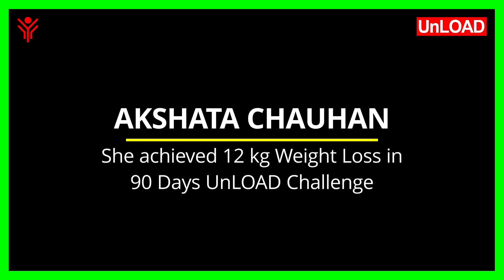How Mrs. Akshata Achieved 12 kg Weight Loss In 90Days | SuccessStory 132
Mrs. Akshata Chauhan
Who Achieved 12 kg Weight Loss In 90 Days Weight Loss Challenge e9UnLOAD Which was run from 01.May.2021 To 29.Jul.2021
"EAT MORE NOT LESS" Meal Plains By Guru Asha Ashta.

🔥 𝐀𝐠𝐧𝐢𝐒𝐡𝐚𝐤𝐭𝐢 𝐀𝐬𝐡𝐚 𝐀𝐬𝐡𝐭𝐚 🔥 Like it | Watch it | Share it | Comment
To know more Join this Facebook Private Group (Only for Women)

Asha Ashta is a Weight Loss Expert for Women. She is a Nutrition and Fitness Counsellor and Consultant, based at Mumbai, India. Asha has 𝐦𝐨𝐫𝐞 𝐭𝐡𝐚𝐧 𝟐𝟓𝟎𝟎+ 𝐈𝐧𝐝𝐢𝐯𝐢𝐝𝐮𝐚𝐥 𝐂𝐥𝐢𝐞𝐧𝐭𝐬 𝐰𝐡𝐨 𝐡𝐚𝐯𝐞 𝐚𝐜𝐡𝐢𝐞𝐯𝐞𝐝 𝐖𝐞𝐢𝐠𝐡𝐭 𝐋𝐨𝐬𝐬 upto about 𝟭𝟱 𝗸𝗴 𝗶𝗻 𝟵𝟬 𝗗𝗮𝘆𝘀 and upto 35 𝗞𝗴 𝗶𝗻 𝟵 𝗠𝗼𝗻𝘁𝗵𝘀. She can Guide you to achieve what you have been Dreaming For….. A Healthy Body Full of Energy and Vigour. A Life Full of Life. She also provides OnLine Consultation for 𝐖𝐞𝐢𝐠𝐡𝐭 𝐋𝐨𝐬𝐬, 𝐅𝐚𝐭 𝐋𝐨𝐬𝐬 𝐚𝐧𝐝 𝐈𝐧𝐜𝐡 𝐋𝐨𝐬𝐬.

She is dedicated to 𝗛𝗼𝗹𝗶𝘀𝘁𝗶𝗰 𝗪𝗲𝗹𝗹𝗻𝗲𝘀𝘀- Physical, Mental, Spiritual and Emotional Health.

Asha Ashta is the Owner of Green Tea & Orange Pekoe Black Tea manufacturing company named Bamboo Forest Green Tea.
-The Owner & Manufacturer of 'Streex' Fitness Clothing .
 -Master Trainer, Reebok Certified Fitness & Pilates Yoga trainer  & Diet Counselor.
- Founder of Mission निडर नारी
- Founder of  'AgniShakti Udyogini'- Economic Empowerment of Women.
- Founder of Project ‘V.SAFe’- Distribution of Sanitary Pads- Free for Life.
- Founder of the workshop 'The Secret of Permanent Weight Loss.'
- Master Floral Designer
- Tarot Reader
- Palmist Palm Reader.

Inspired by my 5000+ Actual Participants and the Results that they have achieved from my Yoga and Fitness Training Classes, I thought of sharing the Workouts with a larger  audience through this Video.

After 10 years of regular Yoga and Fitness Trainings I believe that real reason for the flexibility in the body and that elusive feeling of Wellness is the burning of the extra flab, The Exercise causes more sweat and gives me wonderful feeling in my abs! You should definitely give it a try.
This is all to be done within your own home. Neither any Equipment is really necessary nor much space.

So, if you want your belly to be flat then

AND if you benefit, come back and write in the comments. __